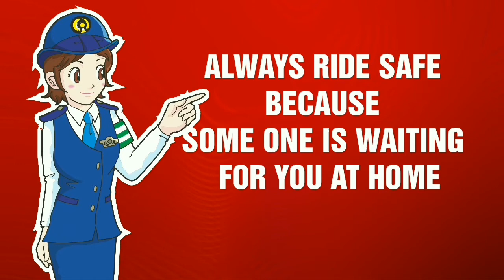Episode 3 //SOLO WINTER SPITI // SHIMLA TO.. POOH PART 1